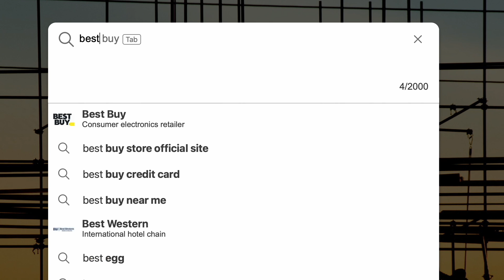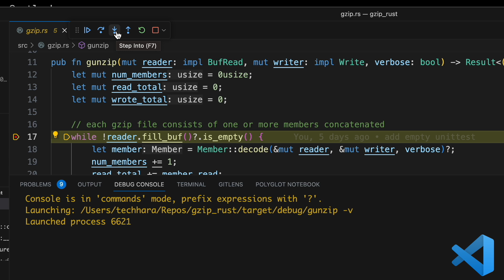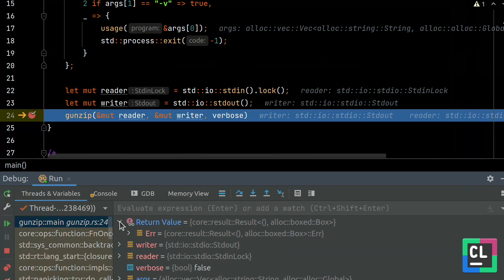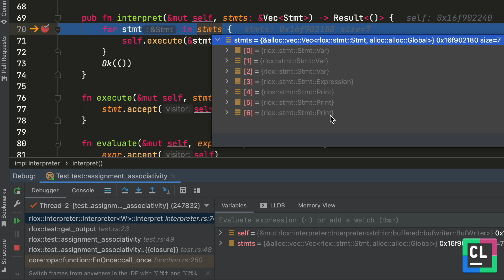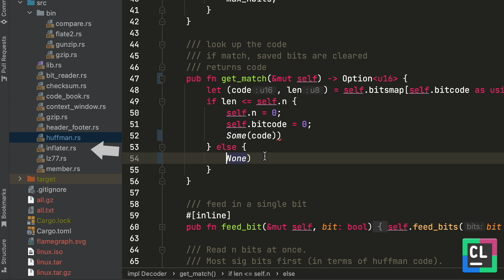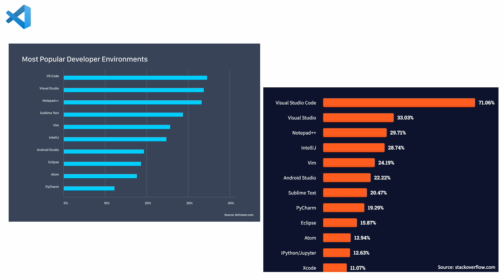The Best IDE for Rust Dev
In this video, we will compare two most popular IDEs for Rust development: CLion and VSCode. We will mainly look at their debugger features for Rust development and show how they compare.

CLion is a cross-platform IDE developed by JetBrains that supports Rust through the official Rust plugin. It offers many features such as code completion, refactoring, debugging, testing, code analysis, and more. CLion also integrates with Cargo, the Rust package manager, and supports Rust-specific features such as macros, attributes, and traits. The main advantage of CLion over VSCode is its tighter integration of debugger.

VSCode is a lightweight and extensible code editor developed by Microsoft that supports Rust through the Rust-analyzer extension. It also provides features such as code completion, refactoring, debugging, testing, code analysis, and more. VSCode also integrates with Cargo and supports Rust-specific features such as macros, attributes, and traits. The main advantage of VSCode is that it is completely free and open-source.

By the end of this video, you will have a better understanding of the pros and cons of CLion and VSCode as IDEs for Rust development. You will also be able to choose the IDE that suits your needs and preferences best.

Update: A few days after I uploaded the video, JetBrains released early access program (EAP) of RustRover, a dedicated IDE for Rust! For now, this is quite similar to CLion + Rust plugin. Check it out